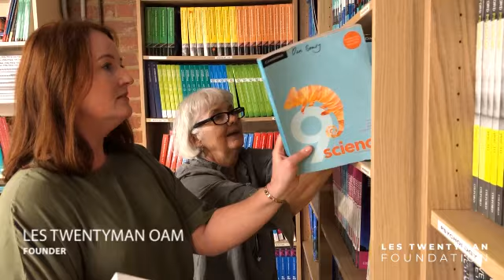Back To School 2020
Our Back To School Program. 📚🧡
We'd like to thank all donors and supporters who continue to help get our youth back in the classroom regardless of their financial status.

We witness firsthand the immense impact our Back To School program has on the lives of our young people and their families and appreciate everyone involved in making our program such a great success.✏️ 🎉

You can help improve young peoples lives by donating via our